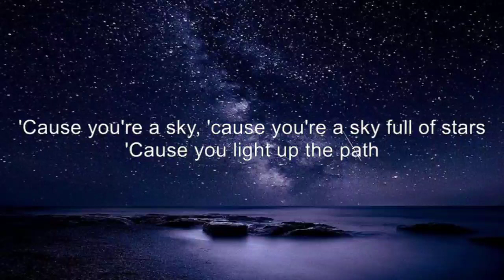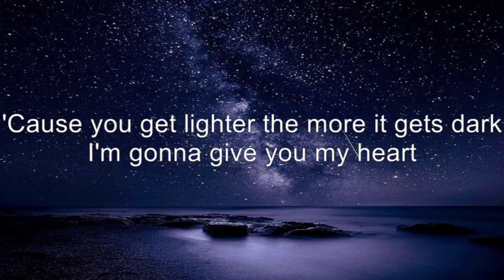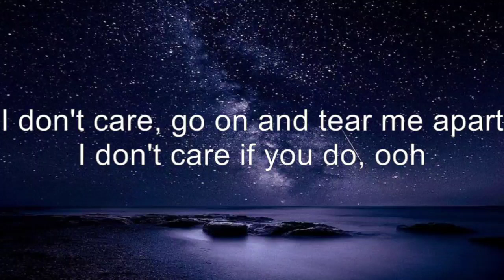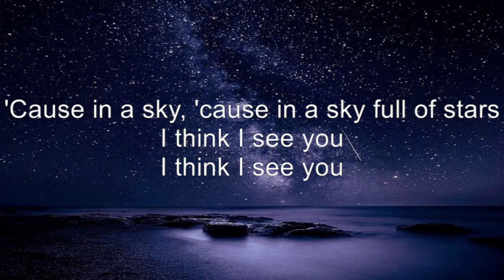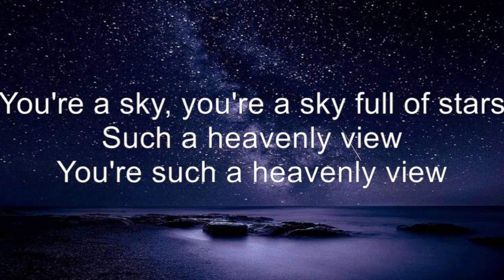Coldplay - A Sky Full Of Stars (Lyrics/Letra)